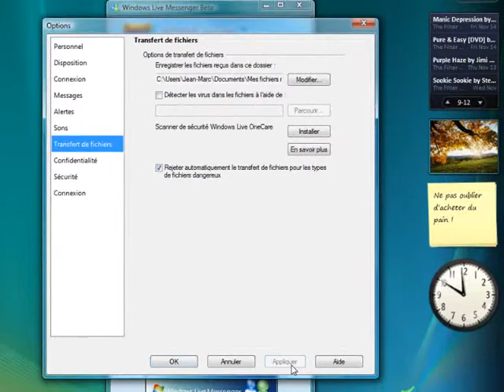063 WLM Rejeter automatiquement le transfert de fichiers dangeureux